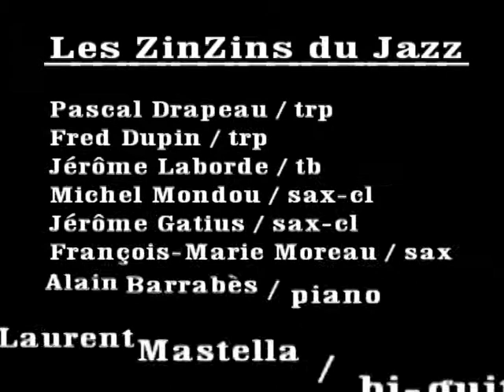Fred Dupin présente: Just a Shade Corn par Les ZinZins du Jazz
Les ZinZins du Jazz joue le répertoire du McKinney's Cotton Pickers des années 20!